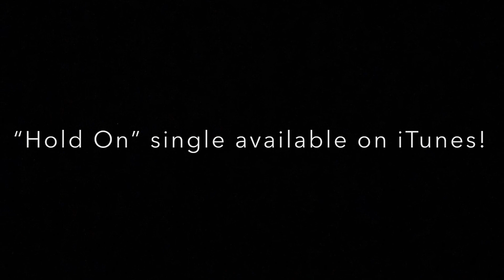RBC! : “The Rise and Fall of the Dinosaurs” by Steve Brusatte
What exactly WERE the dinosaurs and what were they like as animals? What was their world like and how did they rise to dominance?
These are questions that Steve Brusatte intricately answers as we jump into the prehistoric world of one of the greatest species of animal to ever live!

$mxhernandez21

St. Jude is a cancer research hospital dedicated to the care of children. Their patients and family’s never receive a single bill so that they never have to worry about anything other than the health of their child.

This video and the information in this video is not in any way substitution for the books featured nor is Michael Hernandez affiliated with the authors or charities featured in this video.